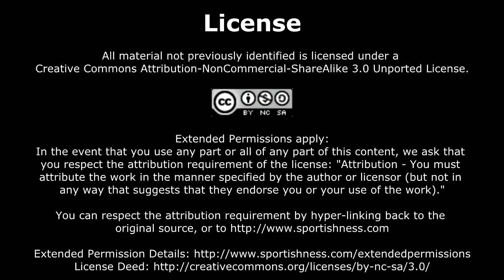Denver Broncos 2014 Nfl Schedule Discussion [Broncos Schedule]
Denver Broncos (American Football Team) National Football League (Organization) American Football (Sport) Denver Broncos Schedule dallas cowboys schedule Broncos new england patriots jacksonville jaguars pittsburgh steelers indianapolis colts Peyton Manning 2013 nfl schedule patriots schedule seahawks schedule steelers schedule Denver cowboys schedule packers schedule new york giants denver broncos peyton manning 2014 NFL Draft 49ers schedule NFL chicago bears Prediction TheDarthfall NFL Podcast andrew luck Eric Decker nfl schedule John Elway Rant Sports Von Miller NFLPodcast John Fox Football AFC West broncos schedule NFl AFC nfl Nfl
broncos schedule
patriots schedule
dallas cowboys schedule
cowboys schedule
49ers schedule
seahawks schedule
steelers schedule
packers schedule
eagles schedule
denver broncos schedule
bears schedule
saints schedule
redskins schedule
colts schedule
chargers schedule
ravens schedule
chicago bears schedule
chiefs schedule
vikings schedule
detroit lions schedule
jets schedule
green bay packers schedule
falcons schedule
new england patriots schedule
patriots score
new orleans saints schedule
nfl football scores
playoff schedule
cleveland browns schedule
nfl football schedule
dallas cowboys tickets
colts score
Broncos Tickets
Nfl Tickets
Patriots Tickets
Steelers Tickets